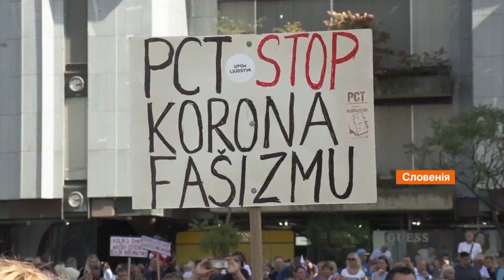Сльозогінним газом і водяними гарматами розганяли протест противників вакцинації у Словенії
На вулиці словенської столиці вийшли понад 10 тис. противників вакцинації та карантинних обмежень. Поштовхом стала смерть 20-річної дівчини після щеплення препаратом Johnson & Johnson. Його використання в країні вже призупинили.